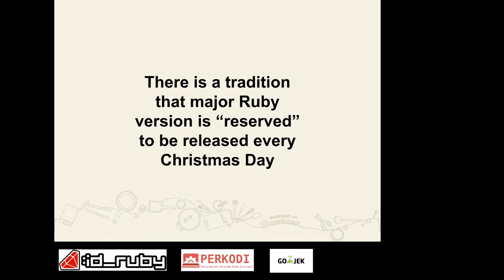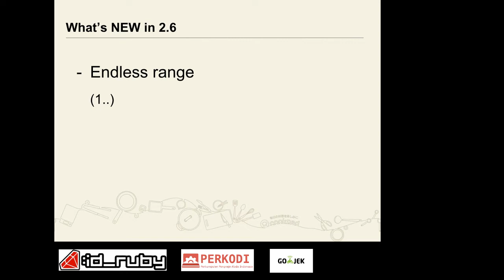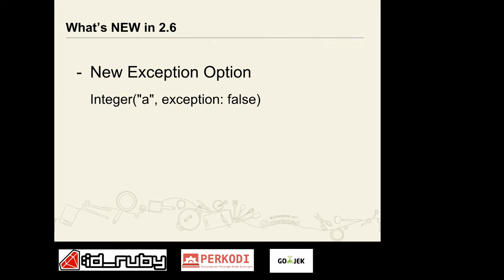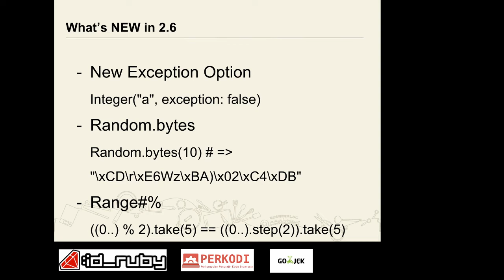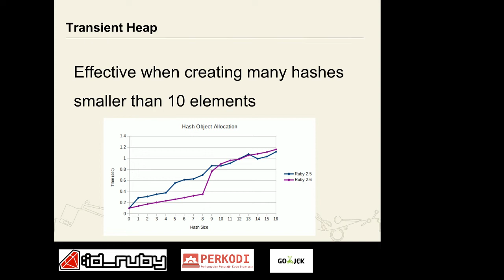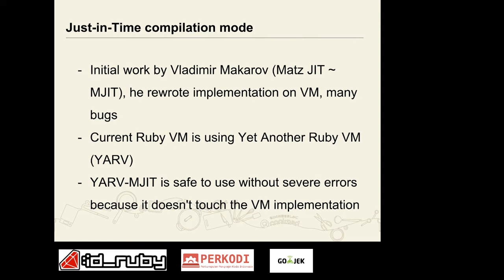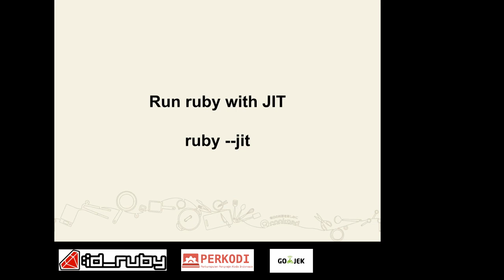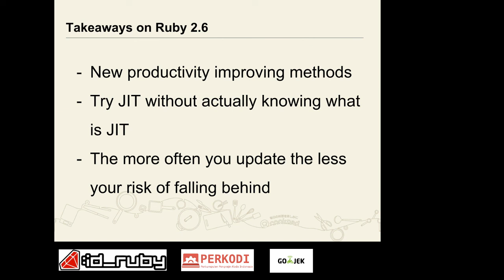Didik Wicaksono - Ruby 2.6 Performance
Indonesia Ruby Meetup, January 2019 @ GO-JEK Office